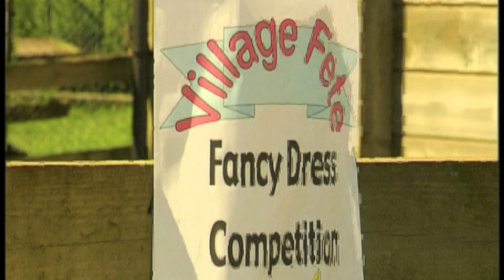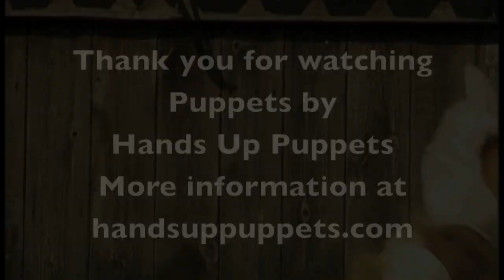Tickle and Patch in Fancy Dress Competition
Any excuse to dress up and our busy Farmers jump at the chance!